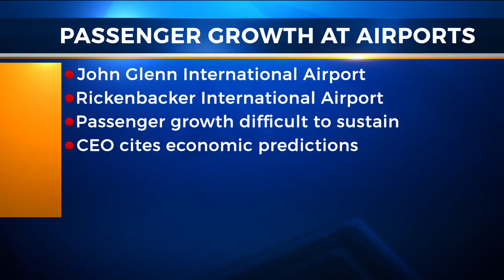Airport growth could be difficult to sustain; national restaurant chain closing restaurants, but non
Airport growth could be difficult to sustain; national restaurant chain closing restaurants, but none in Columbus